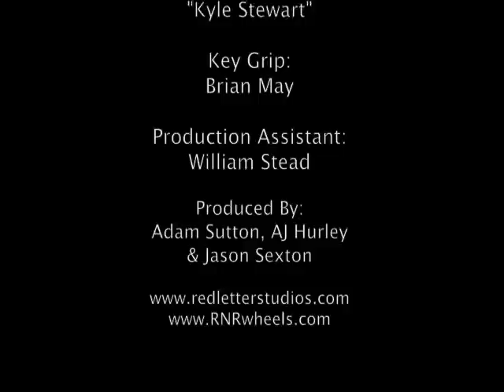RNR | You've Got Options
CLIENT NAME: RnR Custom Wheels & Performance Tires
PROJECT NAME: You've Got Options
PROJECT TYPE: General Branding, Creative, Product Shots
PROJECT FORMAT: 30 Second National TV Commercial
Directed & Produced By: Adam Sutton
Filmed & Edited By: AJ Hurley